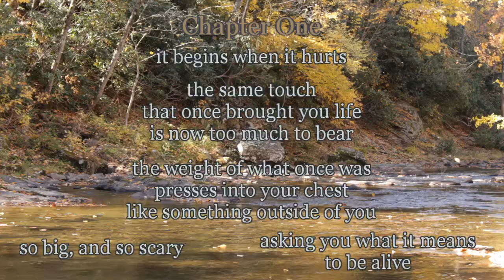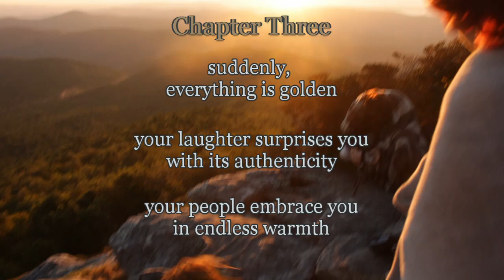what it means to be alive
🌿This is a little different from my usual videos! It is a poem in motion about my journey with myself; something I think a lot of us relate to.
I appreciate the time you’ve spent understanding yourself to create a prettier world. You are a rockstar! Keep going!